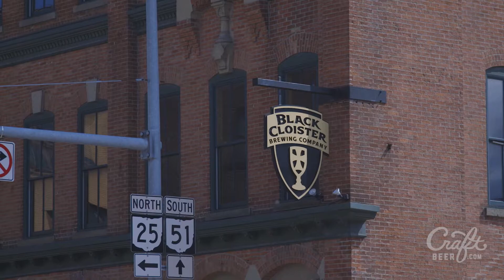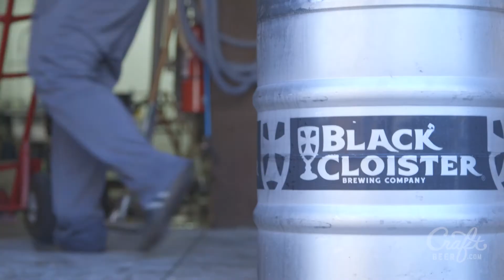Black Cloister Brewing: The Pastor Who Founded a Brewery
Tom Schaeffer is a Lutheran pastor as well as the founder of Black Cloister Brewing in Toledo, Ohio. He talks about how churches can learn a lot about hospitality from visiting a brewpub.